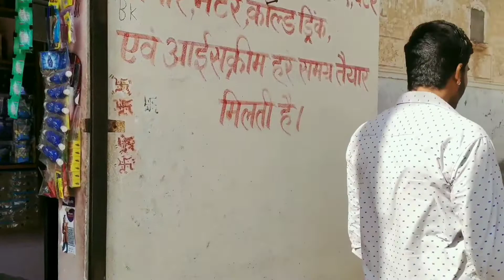दुकान हारा से जान पहचान😂